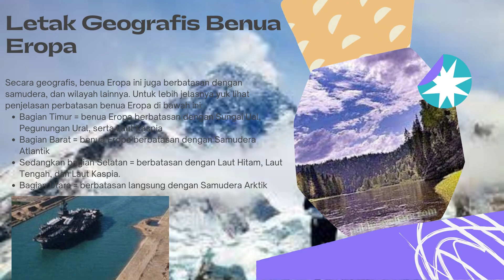BENUA EROPA Nova Lusianti